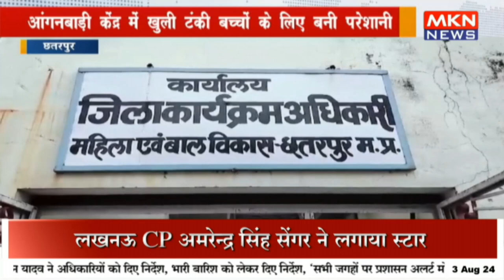आंगनबाड़ी केंद्र में खुली टंकी बच्चों के लिए बनी परेशानी